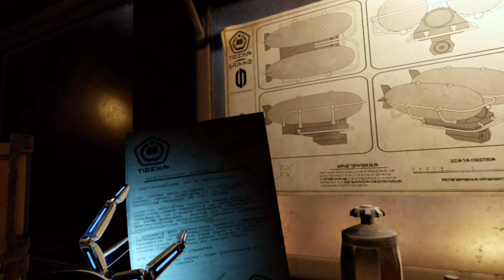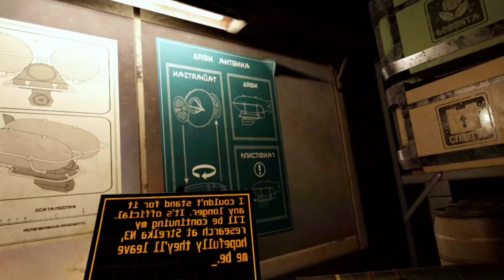Red Matter 2 || Episode 5 || Meta - Oculus quest 2